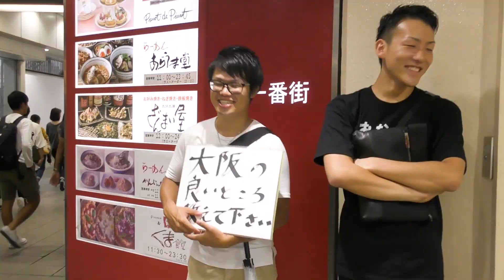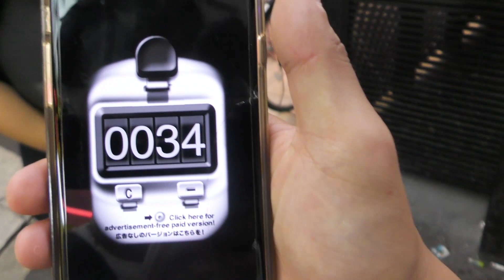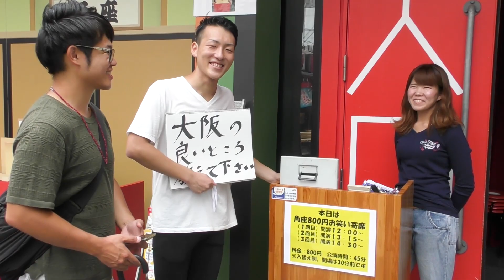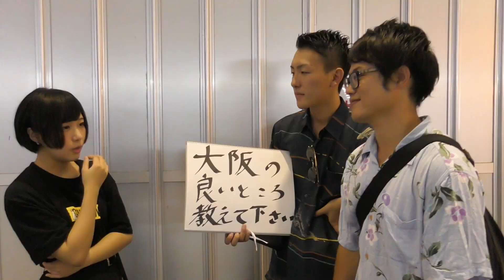大阪のほんまに良いところ100個聞いてみた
↓出演してくださった方々のリンクです！

★BEATNIXSさん
　▼Zeppなんばファッションショー詳細

★たこ焼き　鍛次郎さん
　▼店舗詳細

★石橋洋貴さん(吉本新喜劇)

★カリカチュアジャパン(大爆笑似顔絵商店 NGK前店)
　▼店舗詳細

★肉バル×炭火焼個室Dining 暁
　▼店舗詳細

※今回の大阪企画でカメラマンとして協力してくださった方です！
★みーきゃんさん(YouTuber)

★みやはるさん(タレント)

★一度も欠かさず、毎日19時に動画配信中！